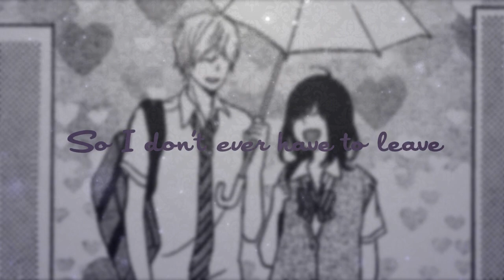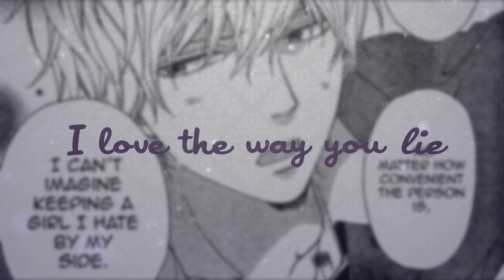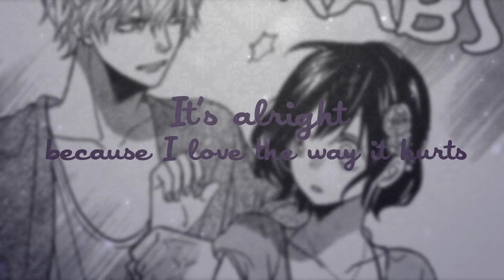【Wolf Girl & Black Prince】 Beautiful Lies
HD it :)
All info in the vid.
Whoah, this one took a lot more time, but I'm so happy with the result! I didn't know making mms could be so much fun =w=

I just want to say that storyline in this mmv isn't the same as in manga. I was trying to fit the song. Though Erika really is masochist and Kyouya is a sadist :D And it's true that he keeps lying to her :) Great manga, anyway.